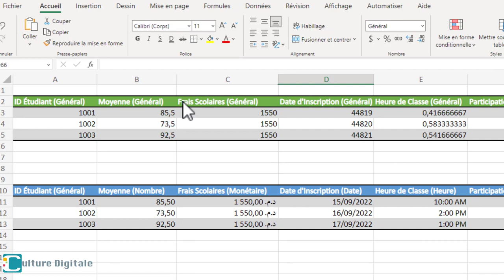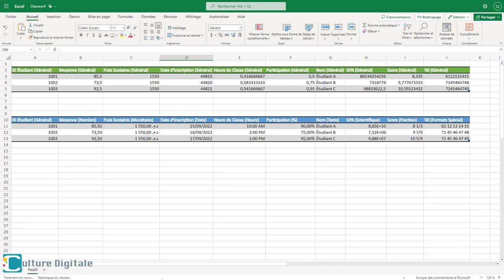6 6 1 Manipulation des données dans Excel Formats et données1